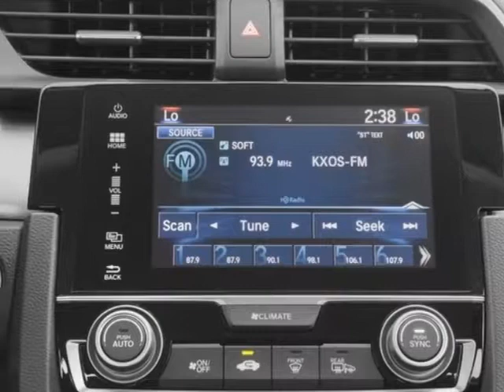2017 Honda Civic Sedan EX-L CVT Sedan - Enterprise, AL